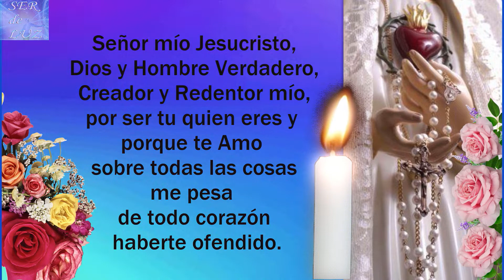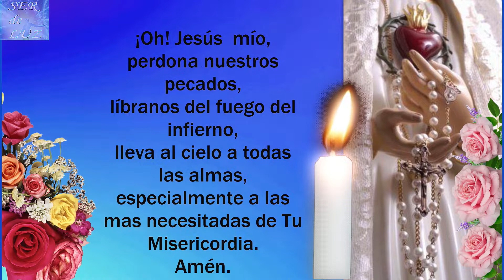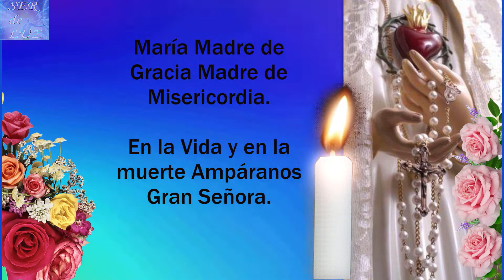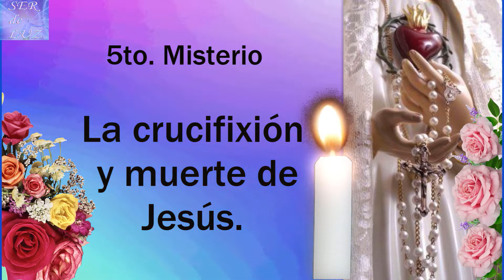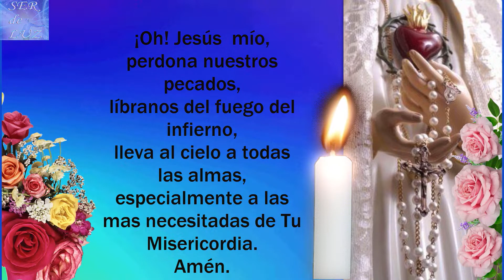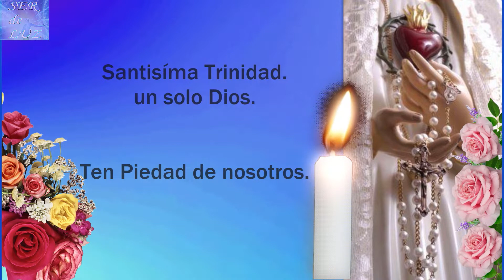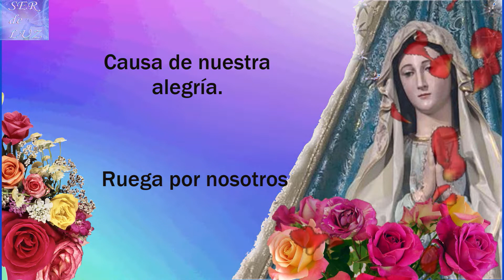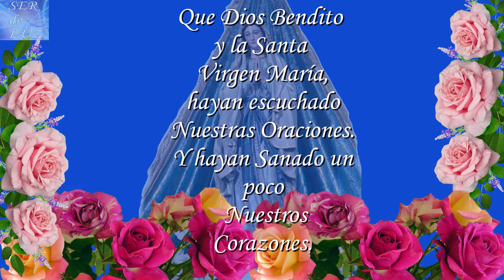SANTO ROSARIO DE HOY MARTES 9 DE AGOSTO 2022💝 MISTERIOS DOLOROSOS🌹💖🌹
SANTO ROSARIO DE HOY MARTES 9 DE AGOSTO 2022💝 MISTERIOS DOLOROSOS🌹💖🌹 Virgen  María Reina de La Paz🌹 Gospa 💖

Santo Rosario Dolorosos
Misterios Dolorosos